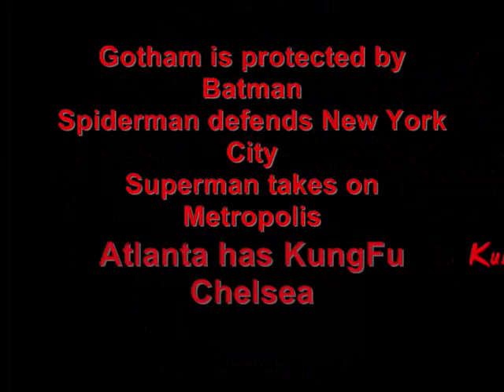KungFu Chelsea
my home girl Chelsea and i were bored and i made her put on my sparring equipment and pose for a "picture" lol i ended up filming the entire thing without her knowledge! i decided to have some fun with the video lol